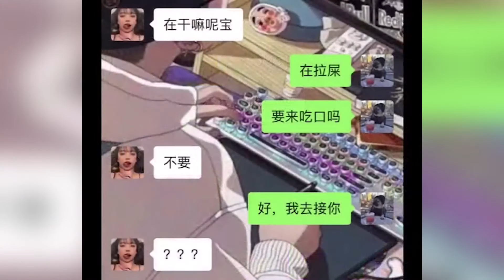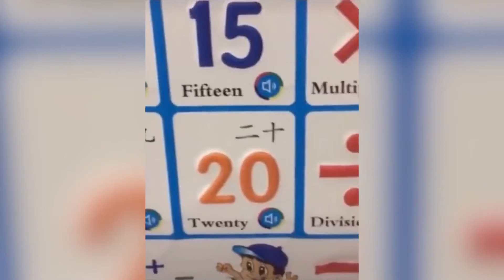Those "IQ have been hollowed out" series:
Listen to good music, meet good stories -Jiayu Music!